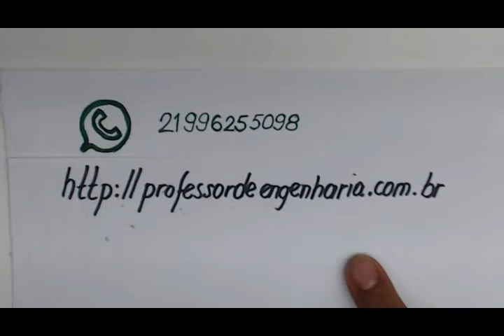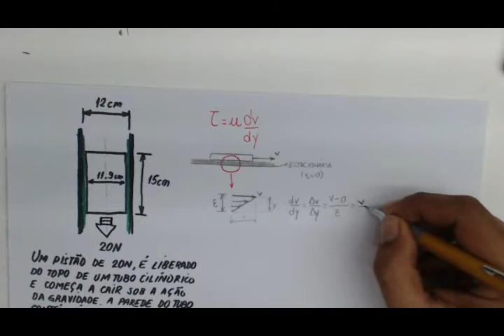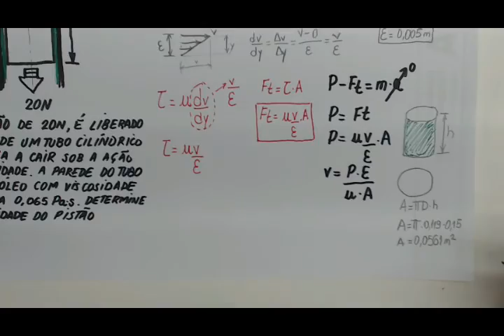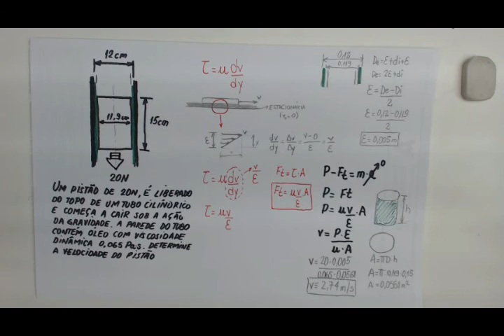Fenomenos de Transporte Lei de Newton da Viscosidade Como calcular a viscosidade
Neste vídeo apresento de fenomenos de transporte apresento como calcular a viscosidade dinamica de um fluido utilizando o conceito da Lei de Newton da viscosidade.
São apresentados os conceitos básicos sobre viscosidade dinâmica e a dedução da tensão de cisalhamento e a força tangencial em conjunto com o gradiente de velocidade da lei de Newton de viscosidade.
Como calcular a viscosidade dinamica utilizando a Lei de Newton da viscosidade. É feita a dedução da velocidade através de um exercício de um pistão descendo o cilindro.